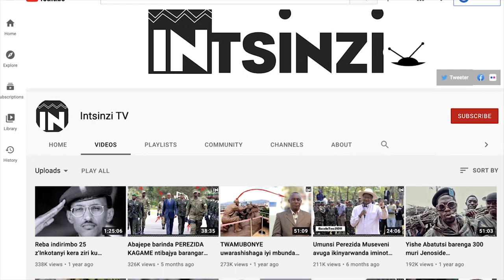Reba Indirimbo 4 nziza baduhaye: INZOVU NDENDE Gakondo Troupe"